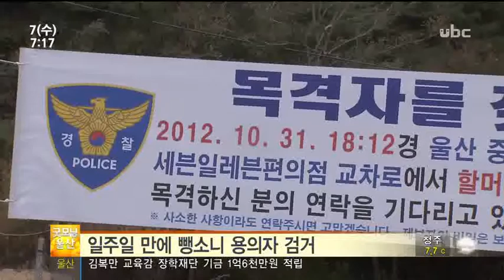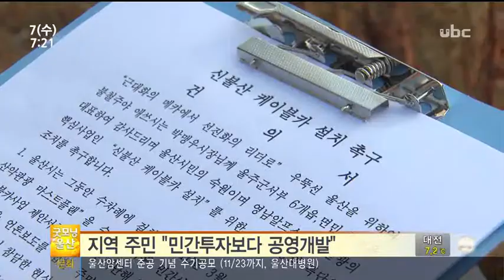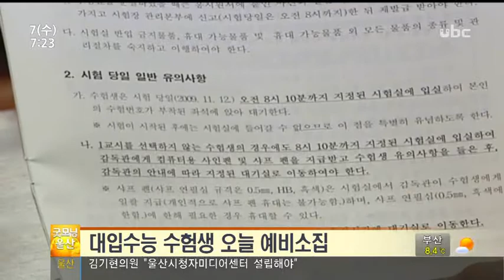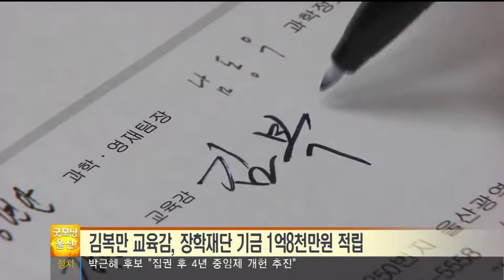[ubc울산방송] 굿모닝울산 2012_11_7